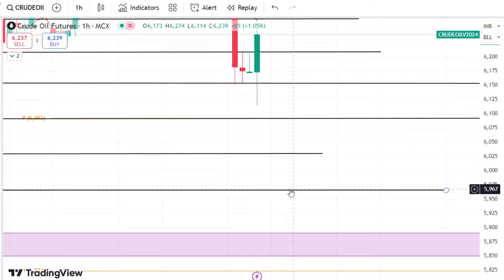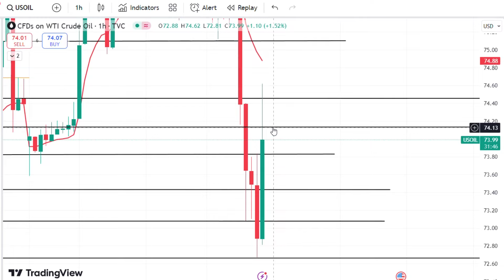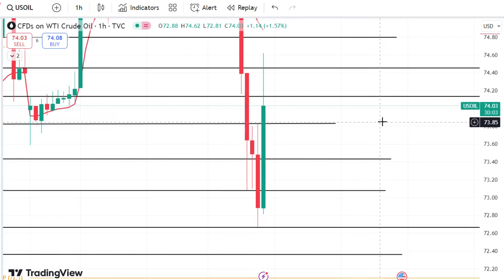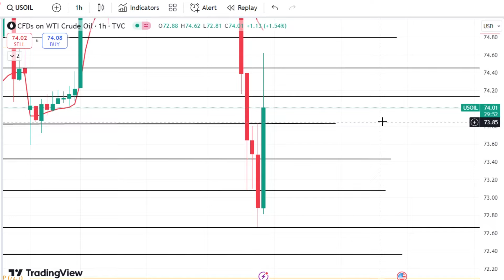Crude Oil Trading | Crude Oil Prediction for Today Wednesday 9 October 2024 with TARGET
Crude oil trading for Wednesday,
Crude oil trading for 9 October 2024,
crude oil today prediction,
crude oil Wednesday prediction,
USOIL,
WTIUSD,
USDWTI,